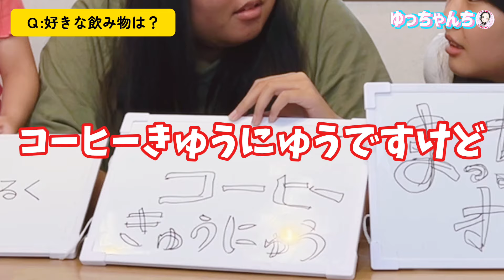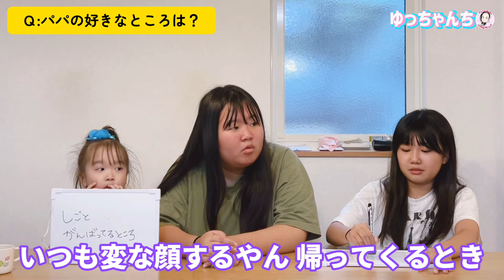ひなちゃんクイズ★ひなちゃんの1番の理解者は誰だ⁉︎【ゆっちゃんち企画】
遊びにきてくれてありがとうございます♪
今回の動画は…ひなちゃんクイズです！
質問に対し長女ひなが何と答えたか当てる家族ゲームですw
編集長

◆関連動画◆
ゆっちゃんを一番知っているのは誰だ！★ゆっちゃんクイズを家族でやってみた

～ゆっちゃんち家族構成～
★パパ★
出張多めの必○仕事人
ゆっちゃんにデレデレ
★ママ★
謎テンションのTHE関西人
キレたらヤバい！？
★ひな（長女）★
中3のどすこいキューティクル♪
たまに家出します
★あや（次女）★
中1のクールガール♪
寝る前に踊りだします
★ゆっちゃん★
5歳の爆裂TikToker
ガチャガチャ大好き（すぐ拗ねる）

ゆっちゃんち更新通知アカウント（スタッフ管理）

ゆづpic🐥
▶TikTokはコチラ

ーーーーーーーーーーーーーーーー
★動画編集・デザイン★Sugar Line★
▶編集長　桃栗三太
▶編集　めぐーん。